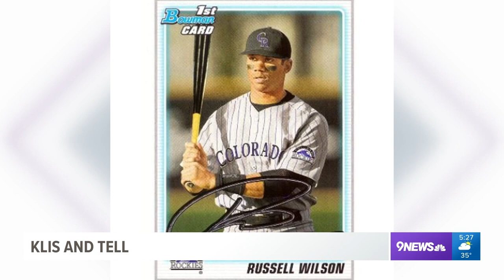Klis & Tell: Broncos make big trade to get Russell Wilson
Mike Klis joined Rod Mackey to discuss the Broncos' blockbuster trade with the Seahawks to acquire Russell Wilson.